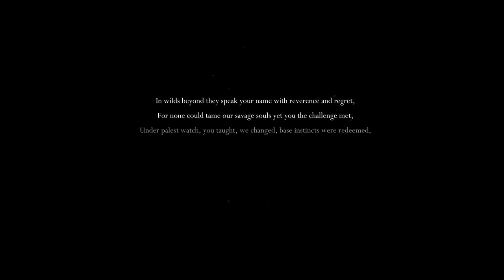Best Friends Play Hollow Knight